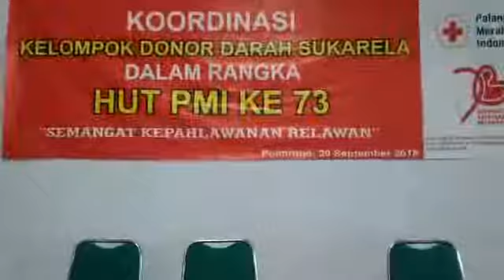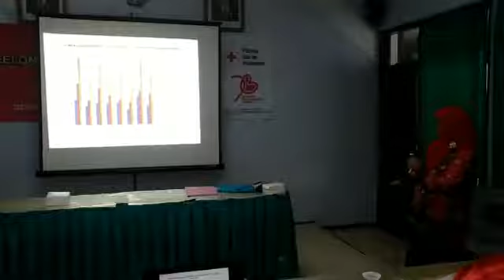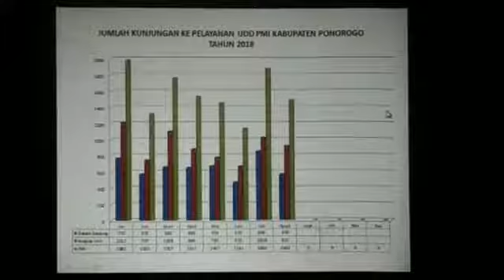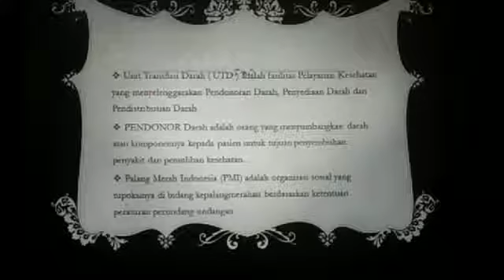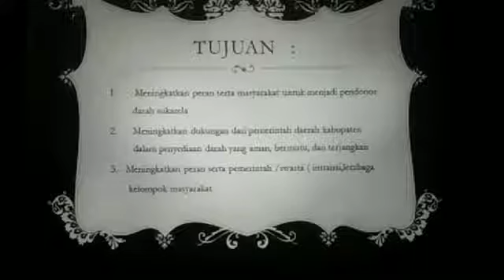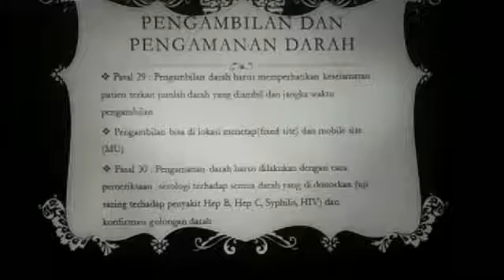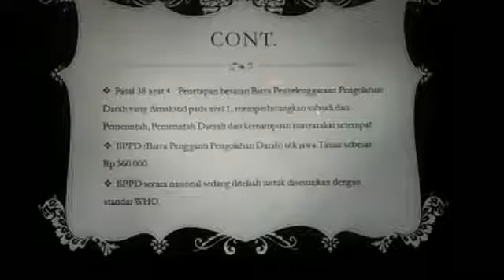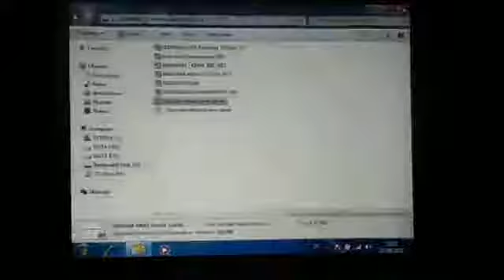Koordinasi Kelompok Donor Darah Sukarela HUT PMI 73